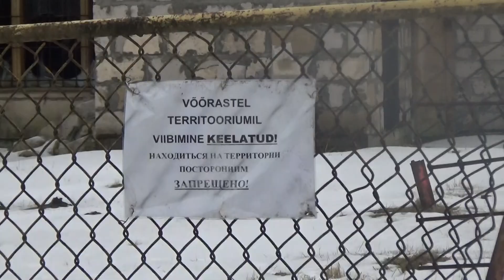Erinevad mahajäetud kohad Püssis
Üsna pikka aega pole teinud video, sest olin haige.